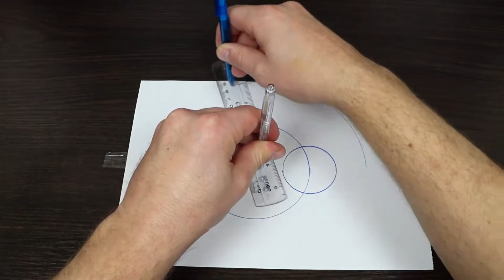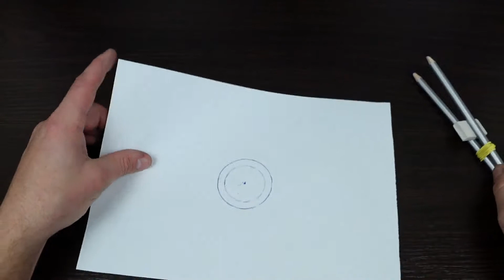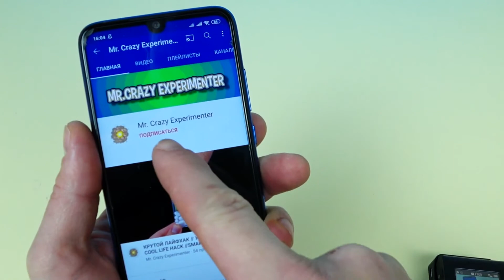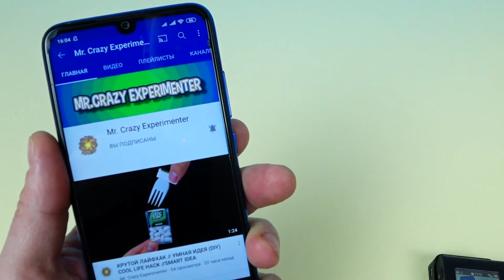8 Крутых способов начертить КРУГ без ЦИРКУЛЯ COOL WAYS TO DRAW A CIRCLE WITHOUT A CIRCLE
8 Крутых способов начертить КРУГ без ЦИРКУЛЯ COOL WAYS TO DRAW A CIRCLE WITHOUT A CIRCLE